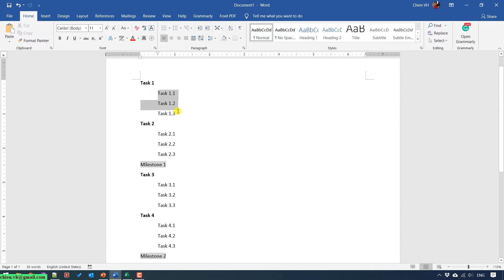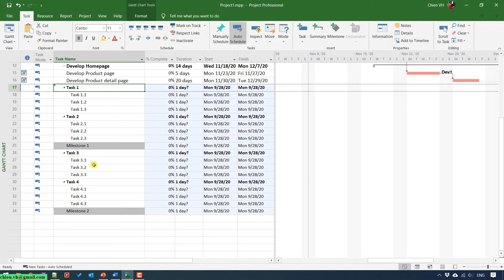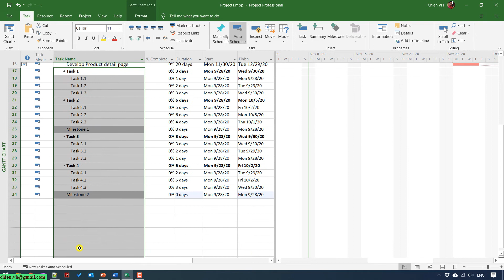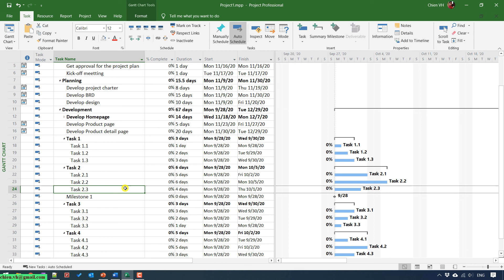Copy tasks from another program into MS Project | Project Management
Reschedule unfinished works in MS Project.
How to add custom fields in MS Project?
How to add custom field column in Microsoft Project?
Work with Custom Fields in MS Project.
Adding custom fields to a task in MS Project.
Editing Tasks on Gantt Chart in MS Project.
Copy tasks from another program into MS Project .
How to edit tasks on Gantt chart in MS Project?
Work with Gantt chart in MS Project.
How to manage multiple projects in MS Project?
Manage multiple projects in one file in MS Project.
Manage multiple projects in MS Project at once.
Manage multiple projects in MS Project at the same time.
Working with multiple projects in MS Project.
Work with multiple projects in Microsoft Project.
Work with deadlines in MS Project.
Set Deadlines for Tasks in MS Project.
How do I insert a deadline in MS Project?
What is a project deadline?
What is the difference between a deadline and a constraint?
How do I use actual start date in MS Project?
Using Microsoft Project Deadlines in Your Schedule.
How to Set Constraints and Deadlines in Microsoft Project?
Setting Constraints and Deadlines in Microsoft Project.
Display two or more baselines in MS Project.
How to display 2 baselines in MS Project?
How to view task links in MS Project.
The best 8 MS Project Tips for Beginners.
Microsoft project Tips and Tricks for Beginners.
How to use MS project to create project plan in short time?
Current vs Baseline vs Actual in MS Project Statistics.
Display two views at the same time in MS Project.
Adding weekends for 1 task in MS Project.
How do I add weekends to Microsoft Project?
How do I add cost tasks in MS Project?
How do you add man hours in MS Project?
How do I add a sub task in MS Project?
Schedule One Task To Take Place On Weekend.
How to Set Working Days in MS Project?
Specify the Working Days for a Project.
Learning MS Project online free.
Microsoft Project Free Online Training Course.
Learning Microsoft Project free.